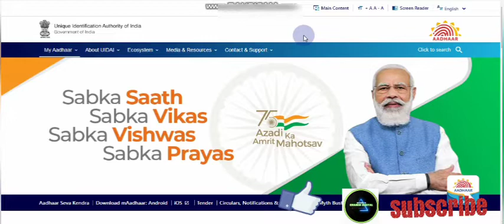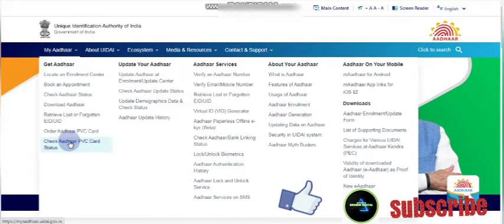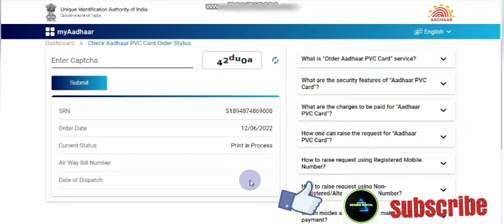Aadhaar PVC Card Status Tracking | আধার PVC কার্ড স্ট্যাটাস | এখন নিজেই দেখেনিন